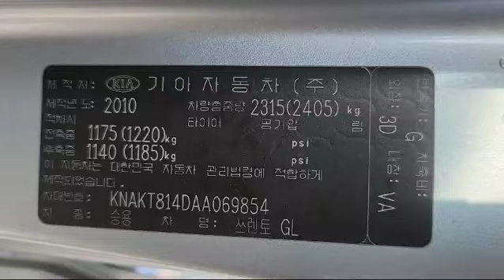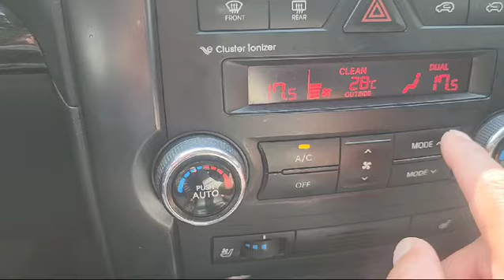2010 Kia Sorento AA069854+LEATHER SEATS+USB+Airbag+Radio